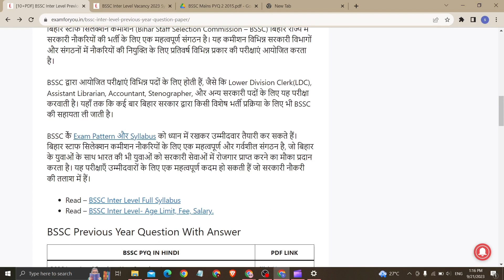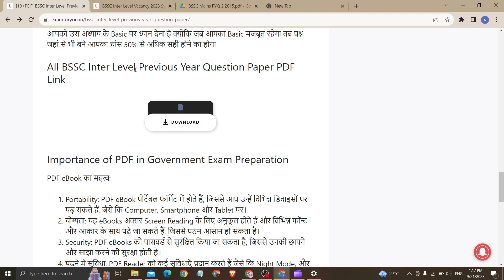(10+PDF) BSSC Inter Level Previous Year Question Paper PDF Download by Sarkari Result : Exam For You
यहां आज हम लोग देखेंगे BSSC Inter Level Previous Year Question Paper के PDF को अगर आप में से कोई भी इसका फॉर्म भरे हैं तो आपको इसकी तैयारी करने के लिए पिछले साल के Paper की जरूरत होगी ताकि आप उसे देख कर आगे की परीक्षा की अनुमान लगा सकते Previous Year Paper आपके परीक्षा में सबसे ज्यादा काम आने वाला चीज है जो भी यहां PDF दिया गया है आप उसे Direct Download कर सकते हैं BSSC की परीक्षा जब भी होती है तो इसके सवाल काफी अच्छे Level के माने जाते हैं इसलिए इसकी तैयारी आपको अच्छे तरीके से करनी होगी तभी आपका Result अच्छा आने वाला है

sarkari result,sarkari today news
sarkari results
sarkari today news channel
how to create website like sarkari result

sarkari naukri
sarkari job
sarkari result
latest govt jobs 2023
sanmay prakash sarkari job news
upcoming jobs
jobs after graduation
jobs,govt jobs
odisha jobs
jobs september 2023
अगस्त jobs
latest sarkari job
jobs july 2023
jobs august 2023
govt jobs august
govt jobs in august,2023 jobs
govt jobs september

sarkari naukri
sarkari naukari
sarkari result
sarkari job news
sarkari job
sarkari naukri song
latest sarkari naukri
sarkari naukri ki taiyari
sarkaaru noukari
sarakri naukari
sarkaaru noukari movie
sarkari naukari exam
sarkari naukari result
sarkaaru noukari telugu movie
sarkari naukari aur samaj
sarkari naukri shorts
sarkari naukri status
sarkari naukri new song
sarkari naukri wale baba

Important NOTICE 🚫

Regards,
Sarkari Result By ExamForYou.